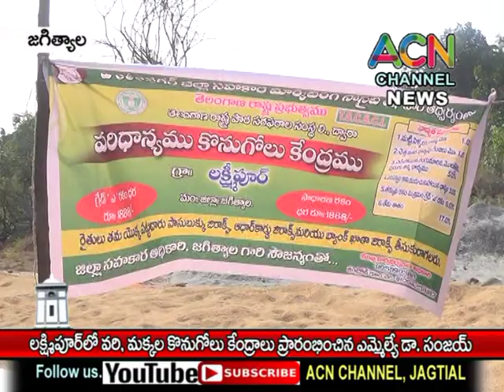జగిత్యాల : లక్ష్మీపూర్ లో DCMS వరి, మొక్కజొన్న కొనుగోలు కేంద్రాలను ప్రారంబించిన ఎమ్మెల్యే డా.సంజయ్